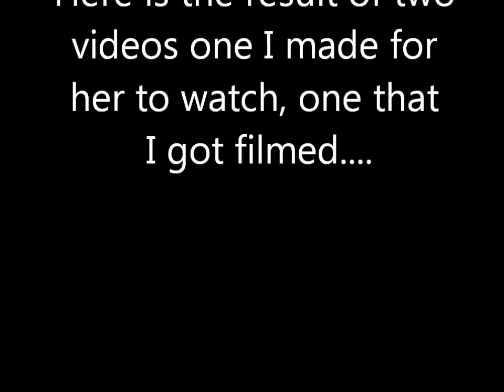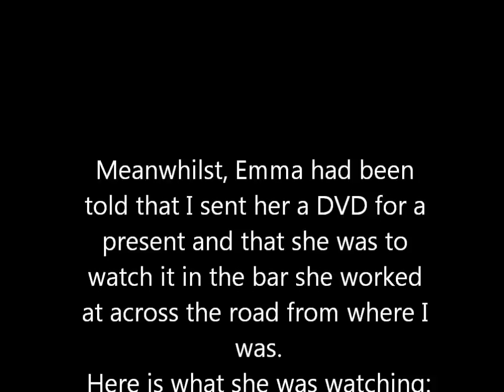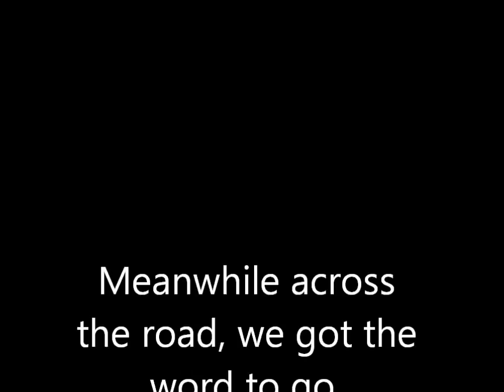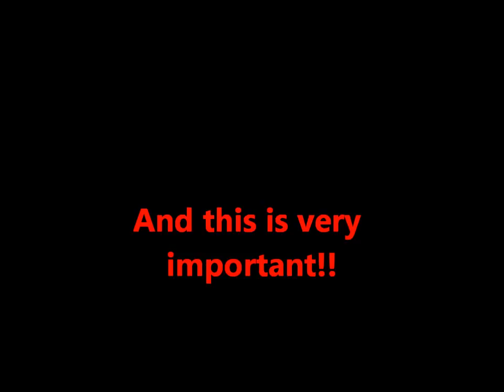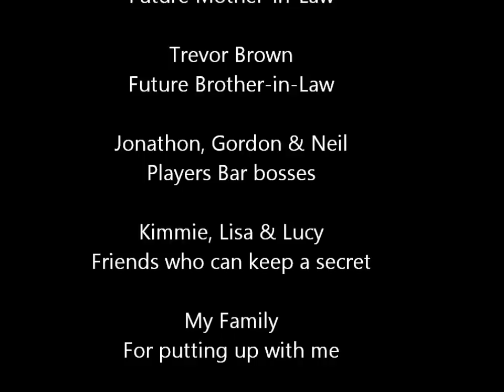Emma Brown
This is my proposal to Emma Brown in December 2010.
I flew from Australia to England to suprise her with this proposal.
Result is in the video :)